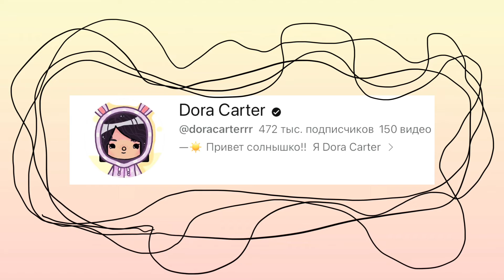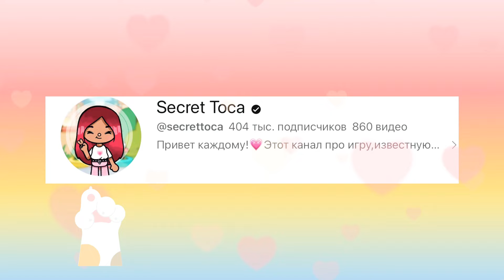Танцуй если знаешь этого тока-тубера🎶🥰New Видео🧺⚓️Мари Поппинс💗🎨Тока Бока💛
Идея видео взята у; @tocameris  автор идеи; @SpringToca_
В видео⬇️
В видео должны были быть ещё🔽
@Bubble Toca
@Violet Berns
Но автор(я) затупил и забыл их добавить 🥺❤️‍🩹
Сегодня без описания;((